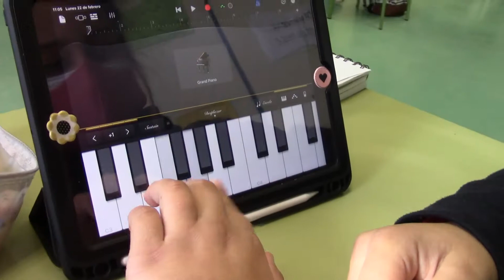Día de Andalucía - 1º ESO